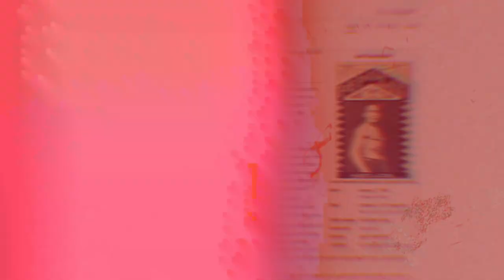The Mighty Atom The Smallest Strongest Man Ever Who Beat Up 20 Nazis.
"The Mighty Atom, Joseph Greenstein - A Tale of Unbelievable Strength and Endurance"

In the world of extraordinary feats, there was one man who stood head and shoulders above the rest – Joseph Greenstein, famously known as 'The Mighty Atom.' Join us on an incredible journey as we delve into the remarkable life of this legendary strongman.

Watch in awe as we showcase Joseph Greenstein's jaw-dropping displays of strength and endurance, from bending steel bars with his teeth to lifting objects that seemed impossible. His feats of strength defied the laws of physics and left audiences worldwide in utter amazement.

But 'The Mighty Atom' was more than just a strongman. He was a man of wisdom and heart, with a story that goes beyond his incredible physical abilities. Discover the untold stories of his personal life, his dedication to family, and the enduring spirit that made him a true icon.

Join us on this journey through time as we explore the lasting legacy of Joseph Greenstein, a man whose influence continues to inspire and captivate generations.

Let's honor the memory of 'The Mighty Atom' together.